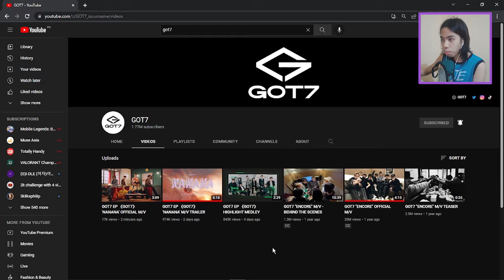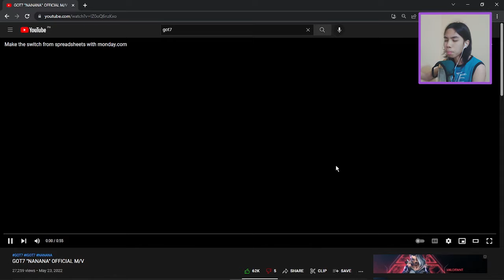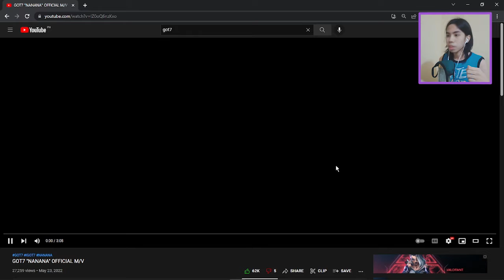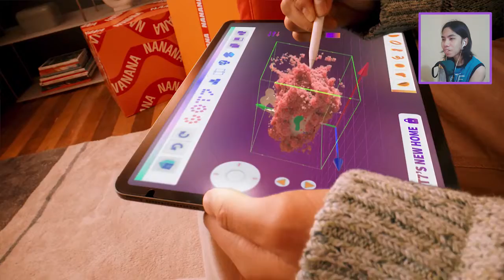REACTION to GOT7 "NANANA" M/V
Video recorded at May 23,2022 | 18:04/6:04pm

Kon'nichiwa, Anyyeonghaseyo, Wassup Guys! Johnz here, it's been 3 months since we last react to a kpop music video and today ay magrereact tayo sa newest comeback ng GOT7 at ang title ay "NANANA"

STAN GOT7!!!

YOLOST Gang